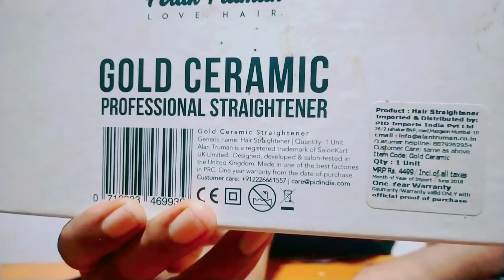hair stetner price in india | हेयर स्ट्रेटनर प्राइस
doston main is video mein mein Hair Straightener ke bare mein bataya hai hair ironing karne wali machine ke bare mein bataya hai

hair stetner price in india
philips hair stetner price in india
best hair straightener review
chaoba hair straightener price list
chaoba hair straightener price in india
chaoba hair straightener kaise use kare
chaoba hair straightener reviews
chaoba hair straightener machine
alan truman straightener reviews
alan truman hair straightener price
gufran ali up
wahl straightener price
wahl straighteners review
best hair straightener
hair straightener best brand in india
baal sidha karne wala machine